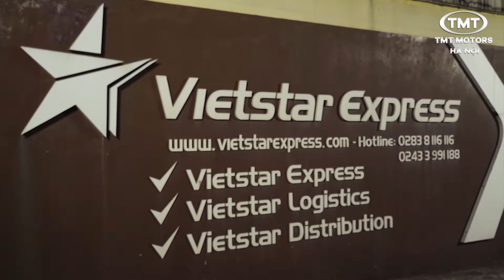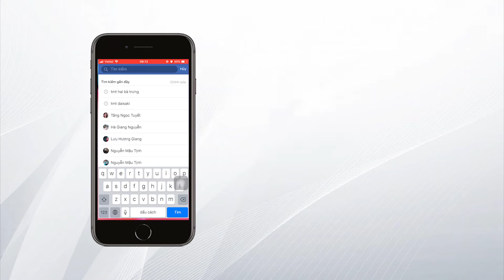Xe tải 7 tấn TATA Ultra 2019 - Đánh giá & Trải nghiệm từ Các Doanh Nghiệp Vận Tải Lớn Ở Hà Nội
Xe tải 7 tấn Ấn Độ máy khoẻ không? Vận hành êm ái? Tiết kiệm nhiên liệu thế nào? Phụ tùng xe sẵn só không? Đó là những câu hỏi thường đặt ra từ những khách hàng lựa chọn 1 chiếc xe tải 7 tấn mới.

Ngày 21/05/2019 và ngày 22/05/2019, TATA Motors và TMT Motors đồng tổ chức chương trình lái thử XE TATA Ultra 814 cùng với một số doanh nghiệp vận tải trên địa bàn Hà Nội. Chúng tôi đã mang lại những trải nghiệm vô cùng thú vị và ấn tượng với dòng sản phẩm XE TẢI THÙNG TATA Ultra 814 (Thuộc phân khúc xe tải trung) và được tiêu chuẩn hóa theo tiêu chuẩn kỹ thuật châu Âu và lần đầu tiên có mặt tại Việt Nam. Các tài xế lái thử xe  tải TATA Ultra 814 đều cho rằng: Xe TATA Ultra 814 thực sự là một chiếc xe khá hoàn hảo với những tiện ích và cấu hình xe thực sự tốt. Và chắc rằng trong tương lai họ sẽ là những khách hàng đầu tư xe TATA Ultra 814 để phục vụ công việc kinh doanh của mình.
Chúng tôi xin gửi lời cảm ơn đến Quý Công Ty đã hỗ trợ chúng tôi hoàn thành chương trình này:
1. Công Ty TNHH Vận Tải HT.Vina
2. Công Ty Cổ Phần Vietstar Express
3. Công Ty Cổ Phần Logistics Sơn Hùng

Quý khách hàng nếu muốn tham khảo thêm thông tin về sản phẩm xe tải 1 tấn TATA ULTRA 814 , đừng quên xem tại:

✌️FOLLOW TMT MOTORS HÀ NỘI✌️
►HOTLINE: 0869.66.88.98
✳️ Video phỏng vấn khách hàng sử dụng xe tải 1 tấn TATA Super Ace
✳️ Video phỏng vấn khách hàng sử dụng xe 500kg TATA Ace HT

© Bản quyền thuộc về CÔNG TY CỔ PHẦN KINH DOANH VÀ DỊCH VỤ SỐ 8 (TMT MOTORS HÀ NỘI)
© Copyright by Business and Services Joint Stock Company No.8 (TMT Motors Hanoi. Please do not Reup)
TMT MOTORS HÀ NỘI - Hotline: 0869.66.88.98
CHI NHÁNH CÔNG TY CỔ PHẦN Ô TÔ TMT TẠI MIỀN BẮC
Địa chỉ:
- Showroom 1: 1105 Do Lộ Yên Nghĩa, Hà Đông, Hà Nội
- Showroom 2: 55 Nguyễn Văn Linh, Long Biên, Hà Nội
TATA ULTRA 814 - XE TẢI ẤN ĐỘ MÁY DẦU - XE TATA - XE TẢI ULTRA - LÁI THỬ XE TẢI